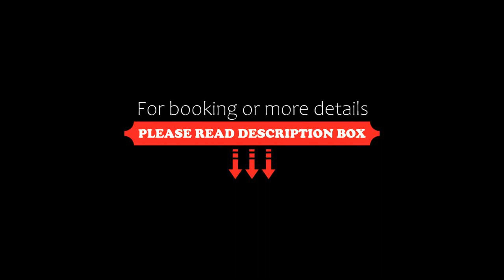Residence Nobel, Rimini, Italy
About Property:
You're eligible for a Genius discount at Residence Nobel! To save at this property, all you have to do is sign in.
Residence Nobel is in Torre Pedrera, only 50 m from the beach and near Rimini's fair district. It offers self-catering apartments with kitchen, tea/coffee maker, and air conditioning.
All the Espero's apartments feature a spacious bathroom, and many include a large balcony. Electronic keys and LCD TV are provided in all accommodation.
Many ...
Property Type: Hotel
Address: Via Obbia, 8, Torre Pedrera, 47900 Rimini, Italy
Searching For
1. Residence Nobel - Rimini - Italy
2. Residence Nobel - Rimini - Italy Address
3. Residence Nobel - Rimini - Italy Rooms
4. Residence Nobel - Rimini - Italy Amenities
5. Residence Nobel - Rimini - Italy Offers and Deals
Audio Credit:
Track Title: Reasons To Hope
Artist: Reed Mathis